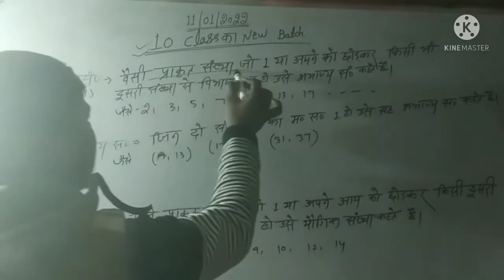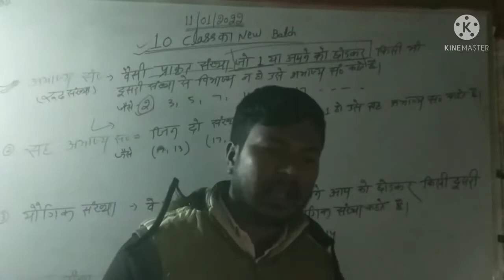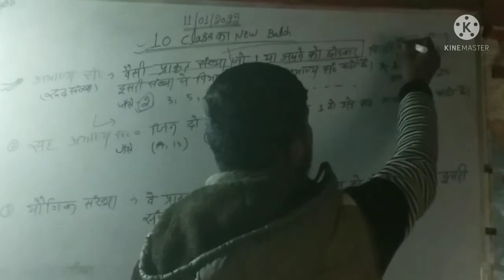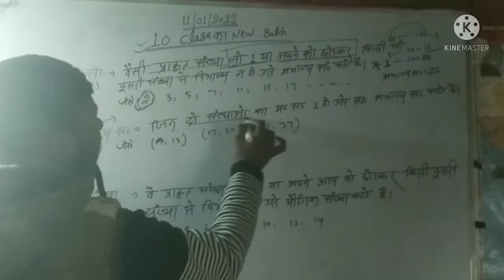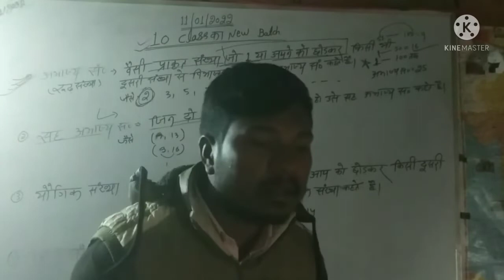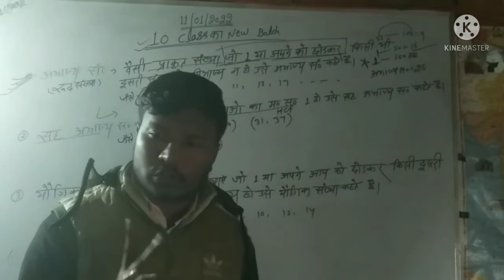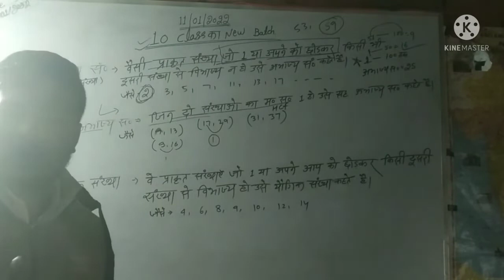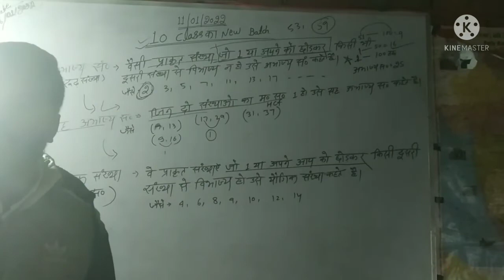part 2. अभाज्य संख्या किसे कहते हैं